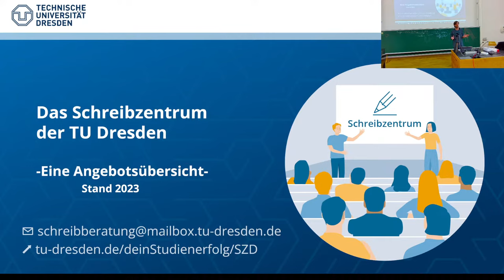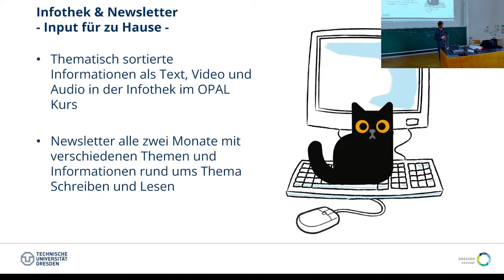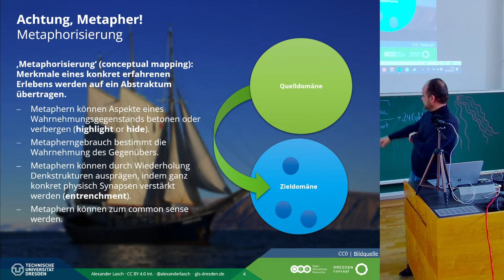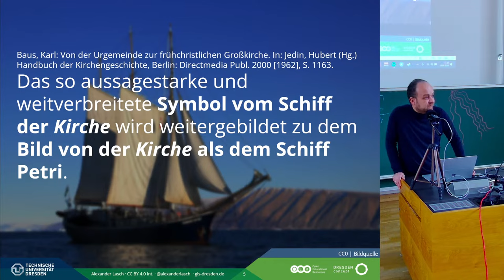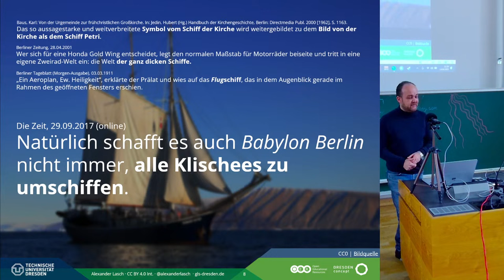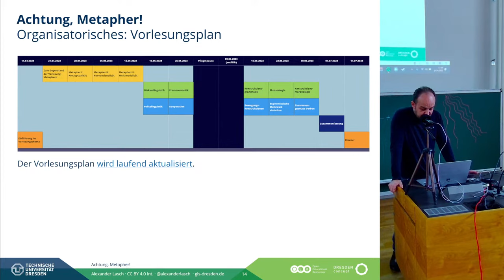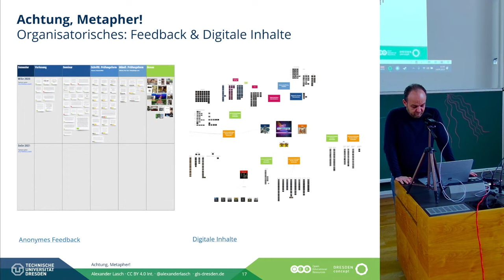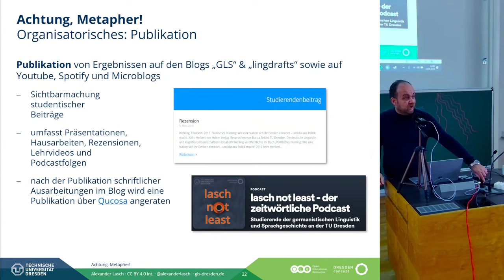Thematische Einführung (Achtung, Metapher!) (SoSe 2023)